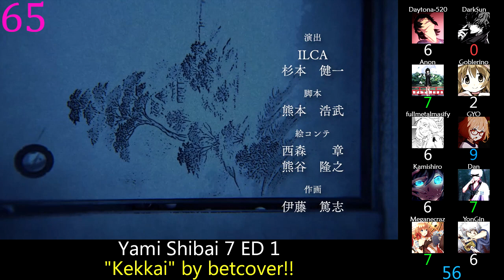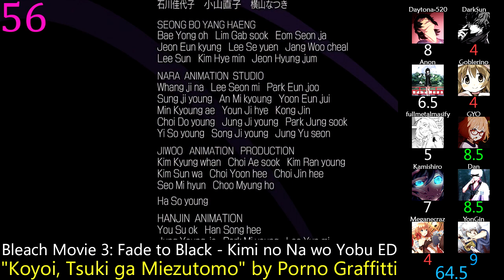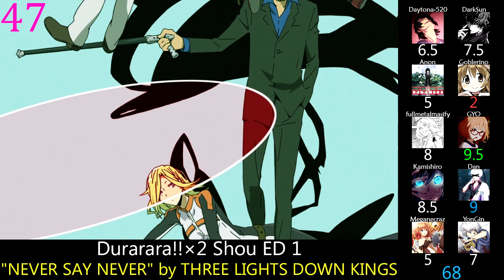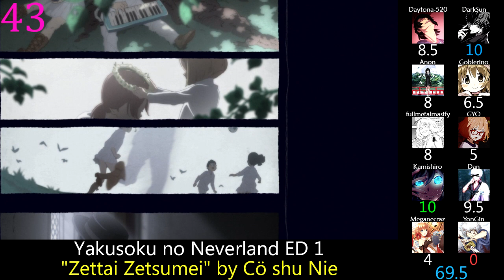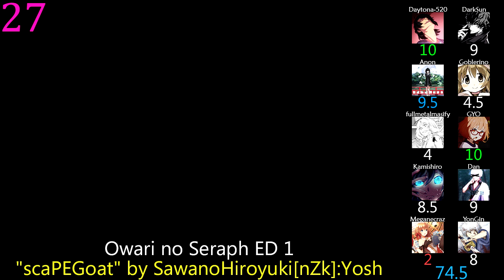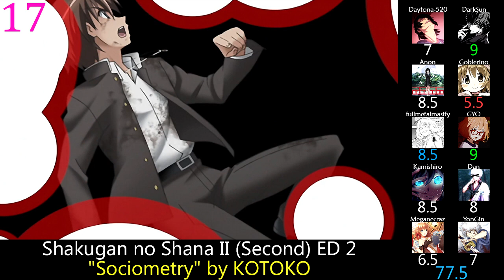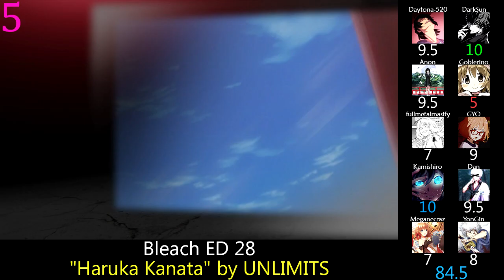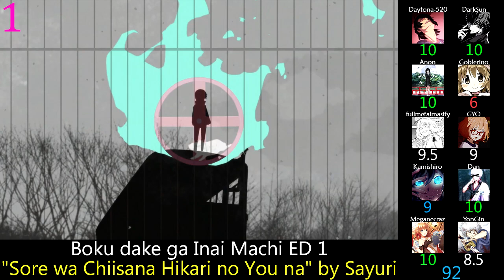Top 70 Supernatural Anime Endings (Mass Rank)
Has anyone ever seen Cryer and Goblerino in the same place at the same time?

11eyes ED 1: "Sequentia" by Asriel
Ane☆Haramix ED 1: "A☆Naked" by Chieri Oda
Ao no Exorcist ED 2: "Wired Life" by Meisa Kuroki
Bleach ED 5: "LIFE" by YUI
ED 7: "HANABI" by Ikimono-gakari
ED 17: "Hitohira no Hanabira" by Stereopony
ED 25: "Last Moment" by SPYAIR
ED 27: "Aoi Tori" by fumika
ED 28: "Haruka Kanata" by UNLIMITS
Bleach Movie 3: Fade to Black - Kimi no Na wo Yobu ED: "Koyoi, Tsuki ga Miezutomo" by Porno Graffitti
Blood+ ED 3: "This Love" by Angela Aki
Boku dake ga Inai Machi ED 1: "Sore wa Chiisana Hikari no You na" by Sayuri
C: The Money of Soul and Possibility Control ED 1: "RPG" by school food punishment
C³ ED 1: "Hana" by Eri Kitamura
D.Gray-man ED 3: "Yume no Tsuzuki e" by surface
Devil Survivor 2 The Animation ED 1: "Be" by Song Riders
Durarara!!×2 Shou ED 1: "NEVER SAY NEVER" by THREE LIGHTS DOWN KINGS
Durarara!!×2 Ketsu: Dufufufu!! ED: "C"LR"OWN" by Toshiyuki Toyonaga
Enmusubi no Youko-chan ED 1: "Zutto" by Berry Goodman
Fukigen na Mononokean Tsuzuki ED 1: "1%" by Wolpis Carter
Gegege no Kitarou (2018) ED 4: "No.999" by go!go!vanillas
Hentai Ouji to Warawanai Neko. ED 1: "Baby Sweet Berry Love" by Yui Ogura
Hiiro no Kakera Dai Ni Shou ED 1: "Kimi dake wo" by Shuhei Kita
Itsuka Tenma no Kuro Usagi ED 1: "Utsusemi" by Akiko Shikata
Jigoku Sensei Nube ED 1: "Mienai Chikara ~INVISIBLE ONE~" by B'z
JoJo no Kimyou na Bouken: Diamond wa Kudakenai EP 39 ED: "Great Days –Units Ver.-" by JO UNITED
Kekkai Sensen & Beyond ED 1: "Step Up LOVE" by DAOKO×Yasuyuki Okamura
Kishibe Rohan wa Ugokanai ED 1: "FINDING THE TRUTH" by Coda
Kokoro Connect ED 3: "Salvage" by Team.Nekokan [Neko] featuring. Rekka Katakiri
Koyomimonogatari ED 1: "whiz" by TrySail
Kuroshitsuji ED 1: "I'm ALIVE!" by BECCA
Kyoukai no Kanata ED 1: "Daisy" by STEREO DIVE FOUNDATION
Le Chevalier D'eon ED 1: "OVER NIGHT" by AYA
Mekakucity Actors ED 1: "days" by Jin ft. Lia
Mekakucity Actors EP 8 ED: "Lost Time Memory" by Jin ft. Kouta Matsuyama (BYEE the ROUND)
Mnemosyne: Mnemosyne no Musume-tachi ED 1: "CAUSE DISARRAY" by GALNERYUS
Mouryou no Hako ED 1: "Naked Love" by Nightmare
Natsu no Arashi! ED 1: "Kirari Futari" by Ryoko Shiraishi
Natsume Yuujinchou Go ED 1: "Akane Sasu" by Aimer
Noragami ED 1: "Heart Realize" by Tia
Owari no Seraph ED 1: "scaPEGoat" by SawanoHiroyuki[nZk]:Yosh
Owarimonogatari ED 1: "Sayonara no Yukue" by Alisa Takigawa
Rewrite EP 4 ED: "Koibumi" by Nagi Yanagi
Sakurada Reset ED 1: "Tonari Au" by THE ORAL CIGARETTES
Sasami-san@Ganbaranai ED 1: "Shintouatsu Symphony" by Kana Asumi
Sewayaki Kitsune no Senko-san ED 1: "Moffumoffu DE Yoi no Ja yo" by Azumi Waki
Shakugan no Shana II (Second) ED 1: "triangle" by Mami kawada
Shakugan no Shana II (Second) ED 2: "Sociometry" by KOTOKO
Shakugan no Shana II (Second) EP 24 ED: "sense" by Mami Kawada
Shakugan no Shana III (Final) ED 2: "ONE" by ALTIMA
Shakugan no Shana III (Final) EP 15 ED: "u/n" by Mami Kawada
Shakugan no Shana S ED 1: "All in good time" by Mami Kawada
Shingeki no Bahamut: Virgin Soul ED 2: "Cinderella step" by DAOKO
Sola ED 1: "mellow melody" by Ceui
Soul Eater ED 3: "Bakusou Yumeuta" by Diggy-MO'
Strike the Blood ED 1: "Strike my soul" by Yuka Iguchi
Strike the Blood ED 2: "Signal" by Kanon Wakeshima
Supernatural The Animation ED 1: "In My Head" by CNBLUE
Taboo Tattoo ED 1: "EGOISTIC EMOTION" by TRIGGER
Tokyo ESP ED 1: "Kyuusei Άργυρóϛ" by Yousei Teikoku
Tokyo Ravens ED 2: "Break a spell" by Mami Kawada
Tonari no Kyuuketsuki-san ED 1: "Happy!! Strange Friends" by Miyu Tomita, Yuu Sasahara, Lynn, Azuki Waki
Tsukuyomi: Moon Phase ED 2v2: "Kanashii Yokan" by marianne Amplifier feat. yuka
Yakusoku no Neverland ED 1: "Zettai Zetsumei" by Cö shu Nie
Yami Shibai 6 ED 1: "Mayakashi Yokochou" by Aiko Okumura
Yami Shibai 7 ED 1: "Kekkai" by betcover!!
Youkai Apartment no Yuuga na Nichijou ED 2: "Ne-iro" by Lozareena
Yozakura Quartet: Hana no Uta ED 1: "Tsukiyomi" by phatmans after school
Zettai Karen Children: The Unlimited - Hyoubu Kyousuke ED 1: "OUTLAWS" by eyelis
Zombie-Loan ED 1: "Chain Ring" by MUCC